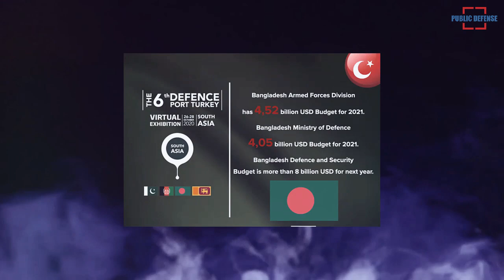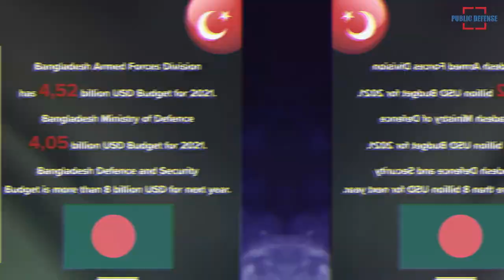Bangladesh is Reportedly Interested to Buying UAVs from Turkey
Bangladesh has announced procurement can take place, said Mosud Mannan, Bangladesh Ambassador to Ankara reported Daily Morning. Mannan said in a statement Bangladesh appreciated Turkey's development in the defense sector. Over the years, we have imported various products from Turkey. Turkey is producing unmanned aerial vehicles very well. UAV quality produced by Turkey, world standard. Therefore, we can consider in the future to have a modern UAV according to the needs of our army.